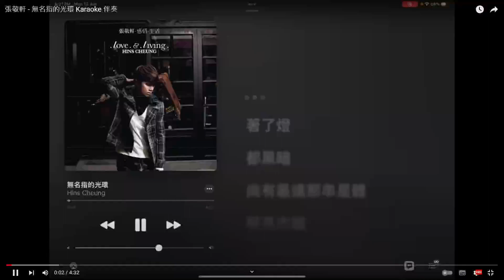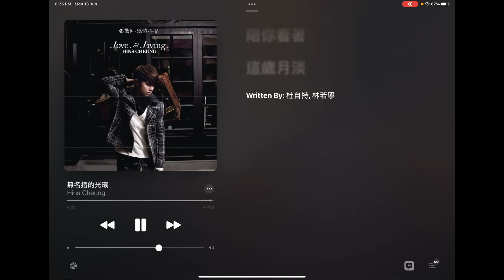無名指的光環張敬軒cover